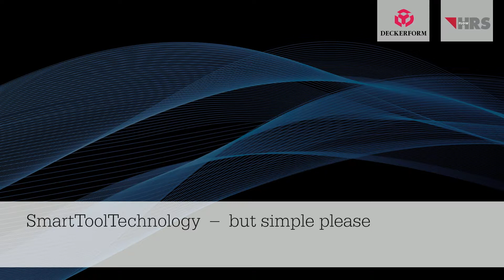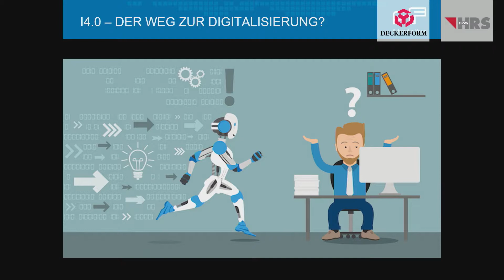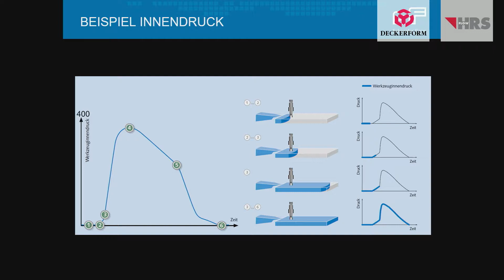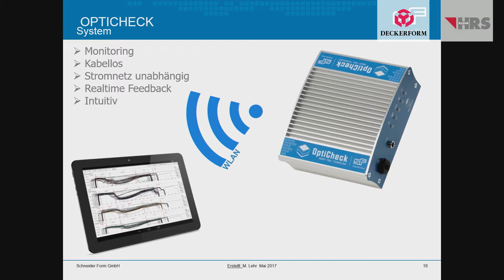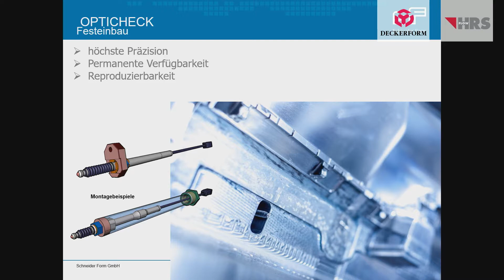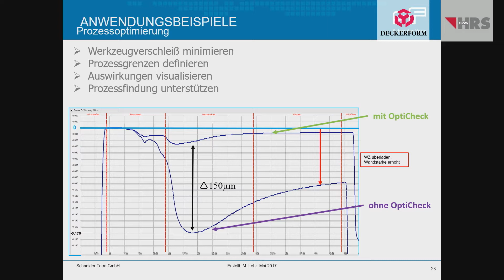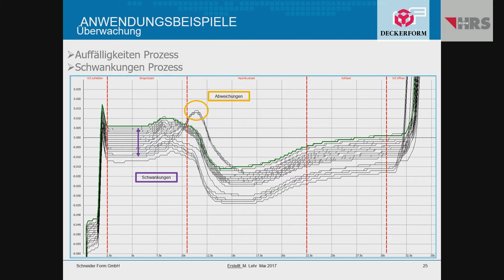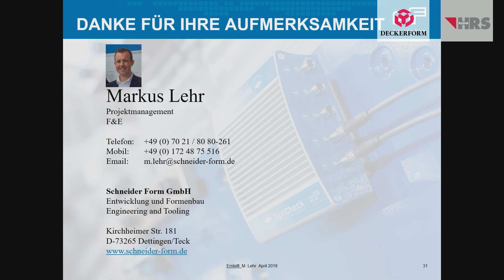Aichacher Kunststofftage 2018: SmartToolTechnology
Aichacher Kunststofftage
12. und 13. Juli 2018

Redner: Markus Lehr (Schneider Form GmbH)
Vortrag: SmartToolTechnology – but simple please